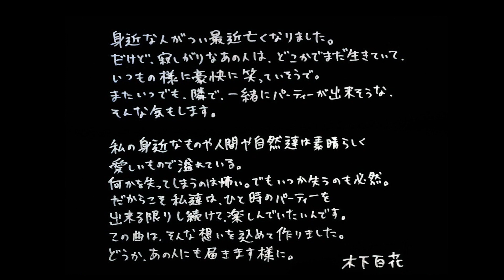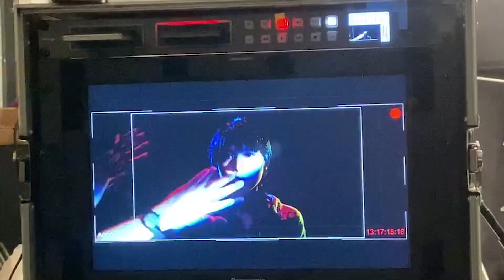木下百花 "誰かの隣でパーティーしていたい"(Official Music Video)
2021.3.1リリース『誰かの隣でパーティーしていたい』
オリジナルミュージックビデオ

☆2021/6/16(水)
　1st EP「また明日」リリース決定！

☆リリースを記念しての自主企画東名阪ツアー開催決定！
木下百花「また明日」リリースツアー
2021年7月17日(土) 名古屋CLUB UPSET
with: Analogfish
2021年7月18日(日) 心斎橋Music Club JANUS
with: リンダ＆マーヤ
2021年7月29日(木) 渋谷CLUB QUATTRO
with: 羊文学

木下百花オフィシャル2次先行受付期間
2021/05/14(金) 18:00～2021/05/18(火) 23:59
¥4,000（ドリンク代別）

2021/4/10リリース配信シングル
タイトル：「家出」
▼配信はこちらから
2021/3/1(月)リリース配信シングル
タイトル：「誰かの隣でパーティーしていたい」

【木下百花 1st Full Album「家出」】
‹全曲紹介トレーラー映像›

‹作詞/作曲/編曲:木下百花›
・商品タイトル：「家出」
・発売日：2020年12月16日(水)
・金額：2,727(税抜価格)＋税
・品番：KSMMK-002
・販売元:PCI MUSIC
★好評配信中★